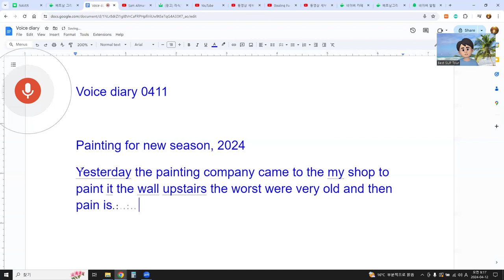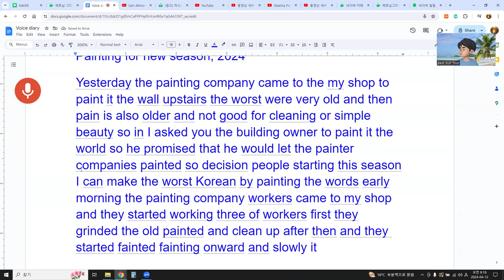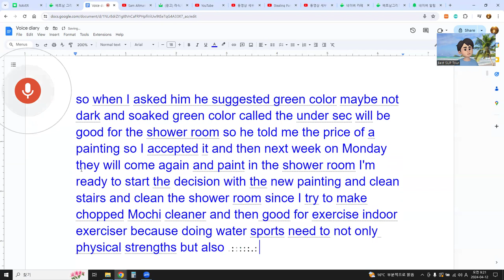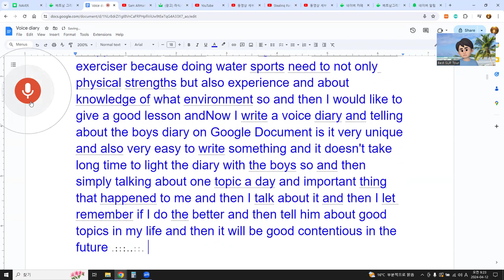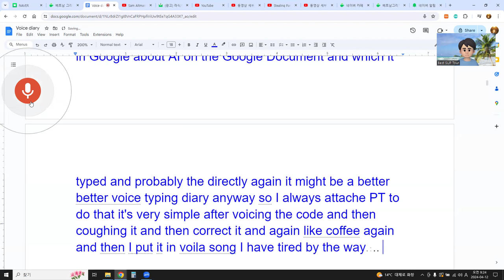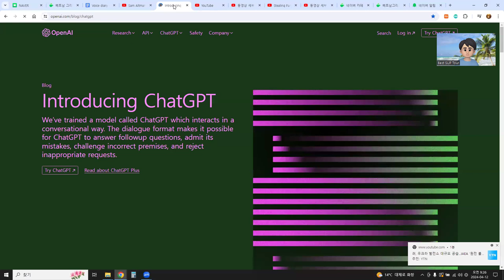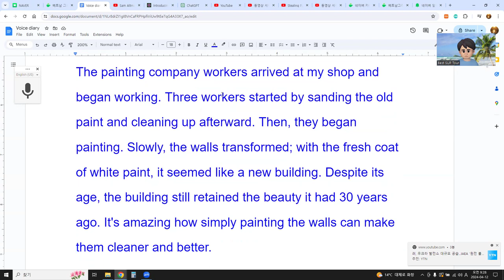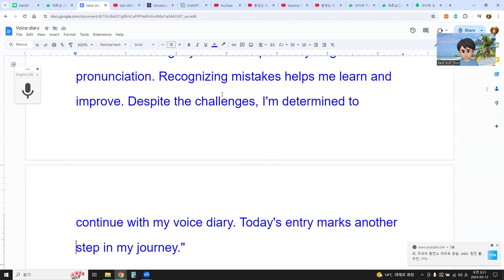Oh My God !! Voice diary 0411 "Painting for new season, 2024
Voice diary 0411
"Painting for new season, 2024
Yesterday, the painting company came to my shop to paint the walls upstairs. The walls were very old, and the paint was also old and not suitable for cleaning or enhancing the beauty. So, I asked the building owner to have it painted. He promised that he would hire the painting company for the job. Today, people started painting the walls early in the morning.
The painting company workers arrived at my shop and began working. Three workers started by sanding the old paint and cleaning up afterward. Then, they began painting. Slowly, the walls transformed; with the fresh coat of white paint, it seemed like a new building. Despite its age, the building still retained the beauty it had 30 years ago. It's amazing how simply painting the walls can make them cleaner and better.
I asked the owner of the painting company to paint the shower room with suitable colors for elementary school students because a few schools have a program at the sea temple. After doing various activities, the students take a shower to clean up. I wanted them to feel good in the cozy and bright shower room.
The owner suggested a light green color, which he believed would be perfect for the shower room. He provided me with the price for the painting, and I accepted it. Next Monday, they will come again to paint the shower room. I'm excited to start the season with fresh paint and clean surroundings.
Since I aim to make my shop cleaner and more suitable for indoor exercise, I'm also considering making changes to the stairs and shower room. Water sports require not only physical strength but also knowledge of the environment. I want to provide a good experience for my customers.
Now, I'm writing a voice diary on Google Document. It's unique and easy to use. I simply talk about one topic each day and discuss important things that happened to me. It helps me remember events better and allows me to reflect on my life. Voice typing makes it quick and easy to document my thoughts.
After voice typing, I review and correct any mistakes. Then, I organize the entries in my diary. Although the voice typing doesn't add punctuation or separate sentences, using AI to refine the text improves clarity. It's a simple process that helps me keep track of my thoughts and experiences.
I'm also recording my voice to improve my English pronunciation. Recognizing mistakes helps me learn and improve. Despite the challenges, I'm determined to continue with my voice diary. Today's entry marks another step in my journey."